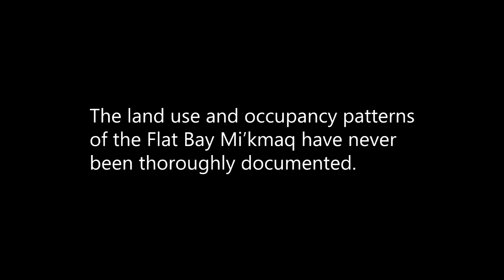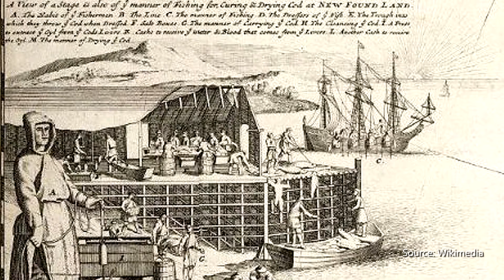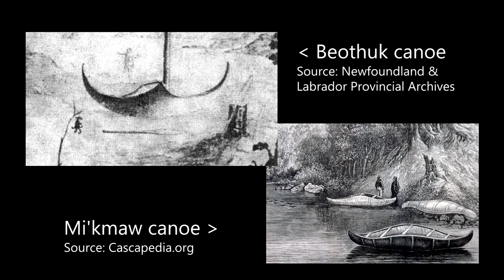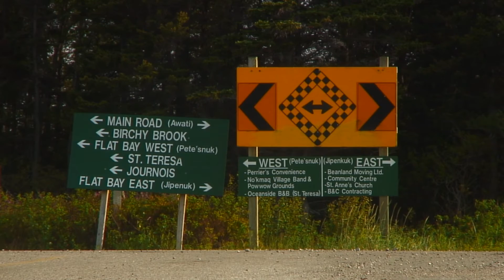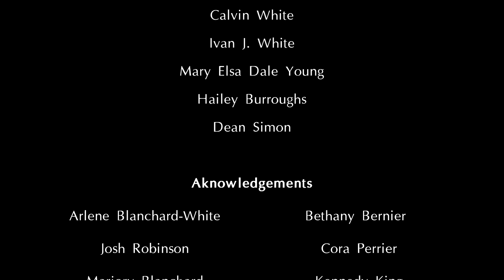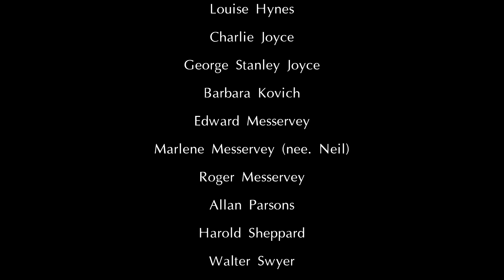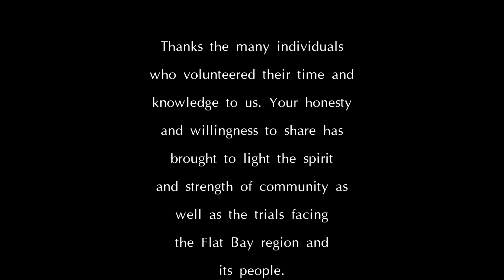Traditional Land Use and Occupancy Study (TLUOS)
This video is based on the study into traditional land usage and occupancy within Flat Bay and  the surrounding region.

Download your own copy of the TLUOS book in PDF format